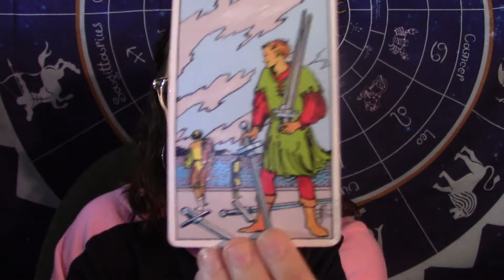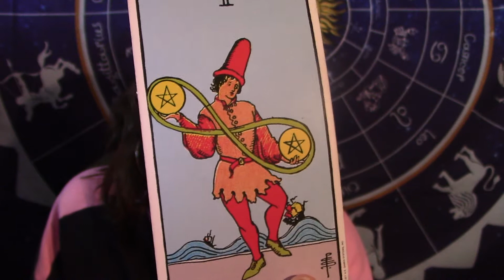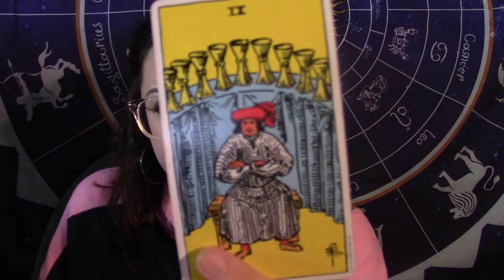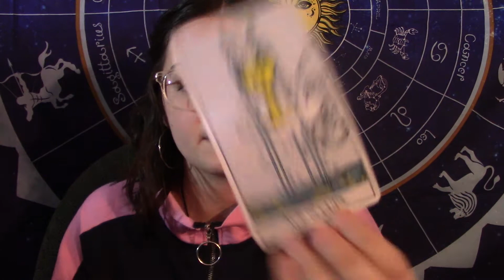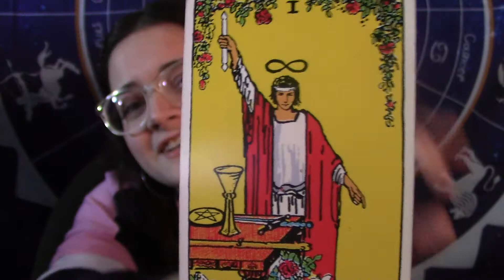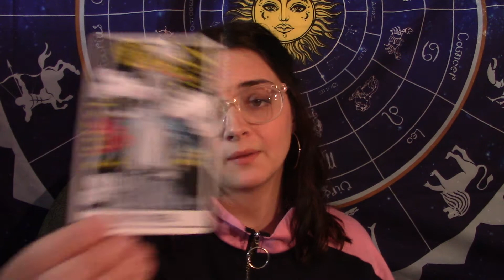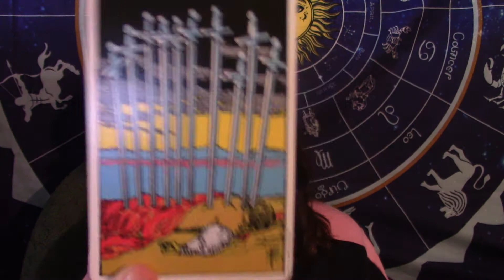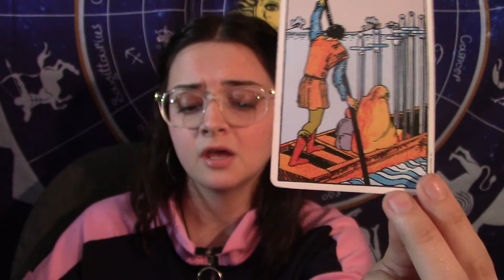Aquarius General Monthly Tarot Reading November 2019!